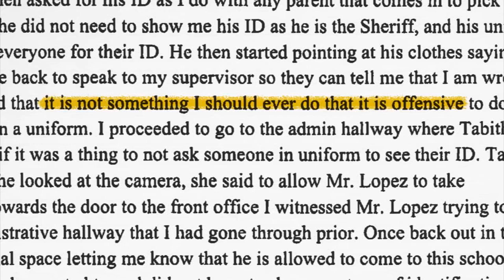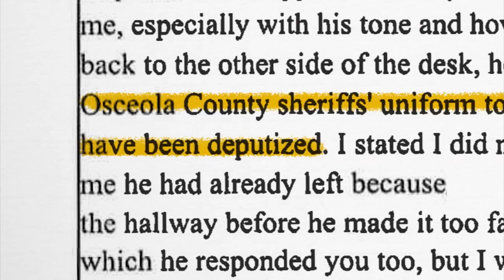Complaint filed against Osceola County sheriff after not showing ID to pick up his child at school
9 Investigates has uncovered a complaint that an Osceola County School District employee filed about Sheriff Marcos Lopez. DETAILS